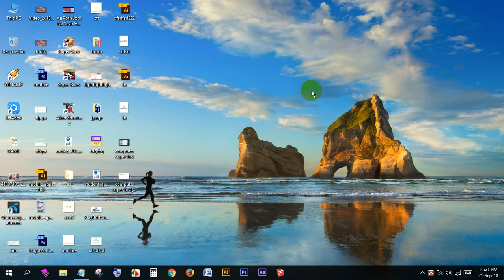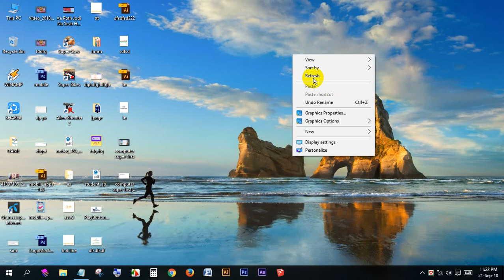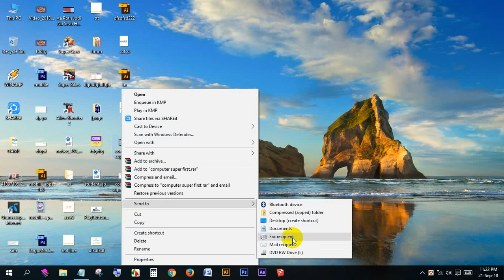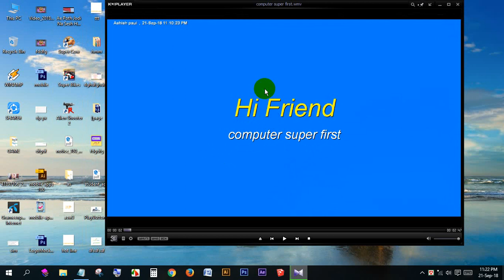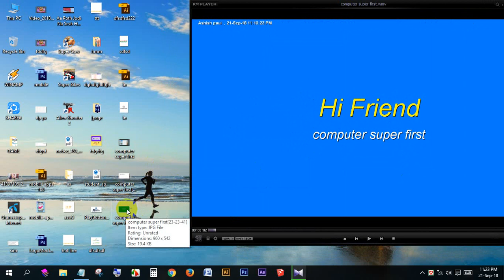kmplayer setting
How to setting kmplayer